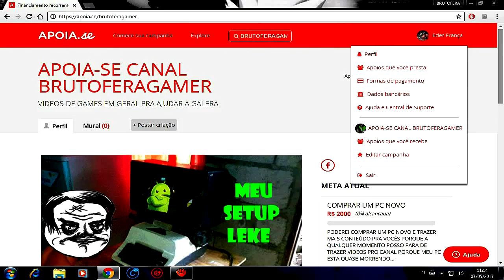Porque Esse ÓDio No CoraÇÃO - Paladins Ps4